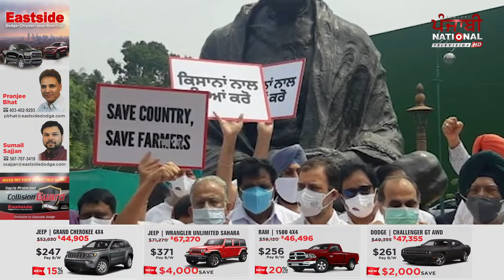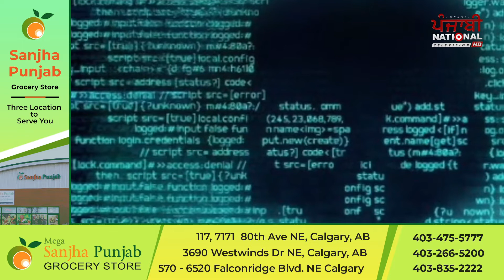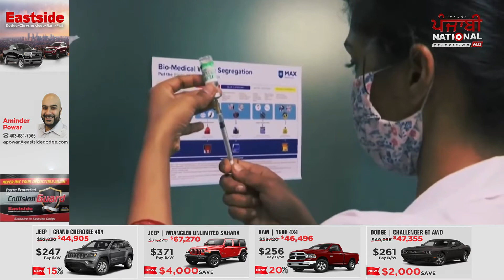Today's News Bulletin | ਖ਼ਾਸ ਖ਼ਬਰਾਂ | 22 July 2021 | PNTV News with Savleen Kaur Jassar